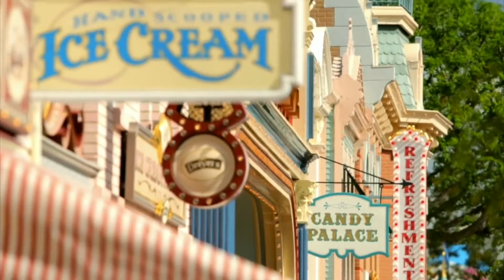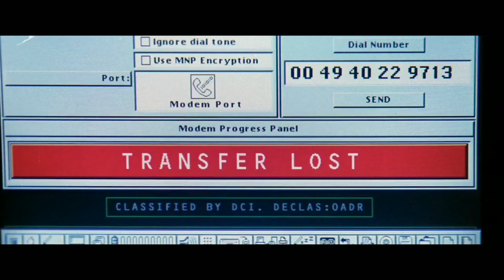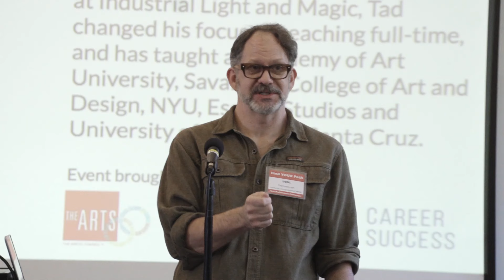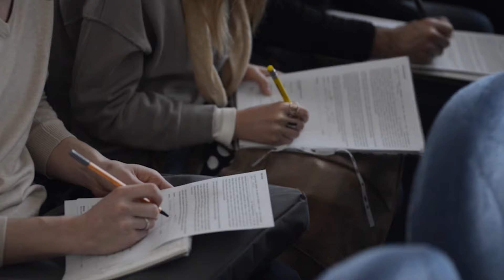The Power of Immersive and Interactive Storytelling w/ Tad Leckman [S2E5]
This episode features Tad Leckman, the Director of Learning and Development at Activision Blizzard. Tad has a background in entertainment and education, spending the past twenty years focused on the learning and development of artists, designers, writers, and engineers. He had built a successful career as a digital artist and supervisor at Industrial Light and Magic and taught full-time at the University of California Santa Cruz.

In this episode, Tad and our hosts delve into the deep end of CGI and special effects, with Tad applying his unique experiences to growing technologies in AR and the Metaverse. The conversation also focuses on the development of storytelling in immersive technologies, with particular attention given to the ways in which techniques honed in traditional media like movies and theatre productions can be transferred to the creation of virtual worlds.

About Accenture XR Field of View:
The world of immersive technology is always in a constant state of flux, continuously advancing with the rule book being written by the second. AIXR has teamed up with Accenture XR to explore this wonderful world, with specialists from across the world providing their insight and view on where we are heading next.